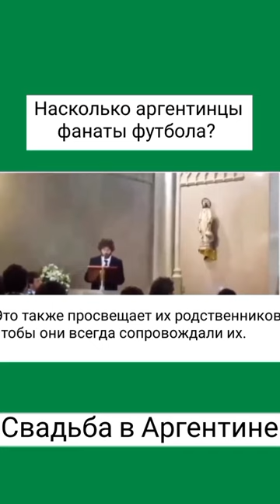Свадьба в Аргентине